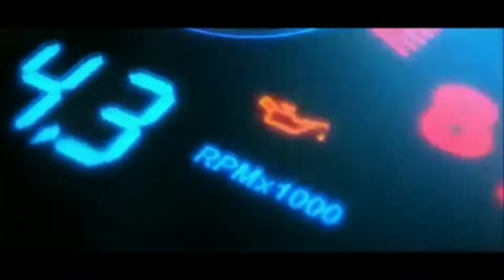Asphalt_9 LEGENDS :Gameplay : W_Motors_FENYR_SUPERSPORT Fully-upgraded #6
Hi everyone, I'm Abhijit(AD) & this is my YouTube channel

About this video:

This is one of my best screen recording of Asphalt 9 Gameplay with my new mobile, hope you guys will relish this video.

After all I'm grateful to all my lovely viewers.

Other videos of my channel :

How to Win_the_race with BARREL_ROLL_4 & BARREL_ROLL_8 with Aston_Martin_Vulcan in Cairo Tower

A short trip to Buxa Jayanti & Lepchakha | Best Slow motion video on Butterfly 🦋 | Must watch 😍

Flames |best slow motion video music on flames |vigor wildfire

How bees collet nectar to make honey? | 4k macro videography

How to play Asphalt 9 Time Run at SAN FRANCISCO | how to Finish the race|

Asphalt 9 Gameplay in Himalayas |win and heavy Knockdown with Chevrolet camaro matte black | cinematic

Asphalt 9 :LEGENDS Gameplay|cinematic review in Scotland |RUSH HOURS Knockdown with Chevrolet camaro

ASPHALT 9 :LEGENDS Gameplay with first Tutorial and review |Gaming experience in Realme 3 pro

Butterfly Drawing in the majestic eyes of Nature | Relaxing music |4k video ultra hd on butterfly

4k video on butterfly |relaxing music anytime |best slow motion video ever

Super kids play with muscle cars || Chevrolet Camaro SS ||